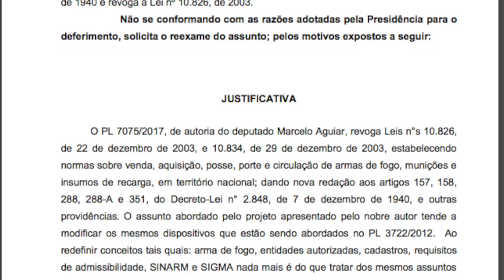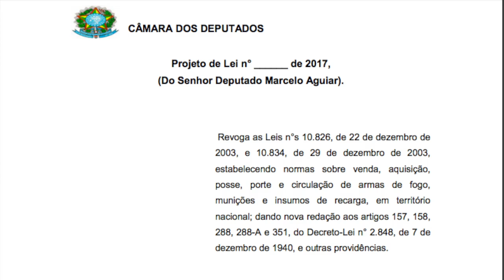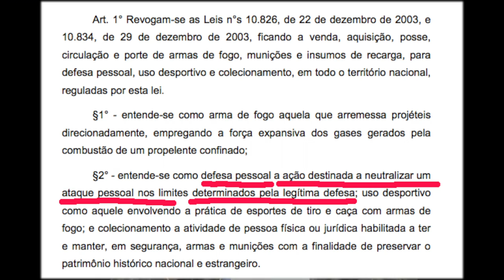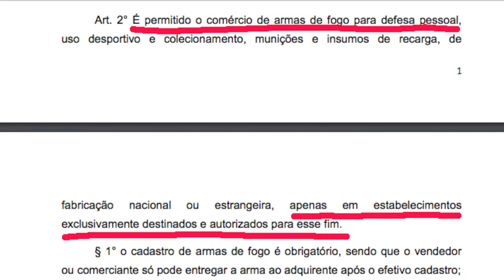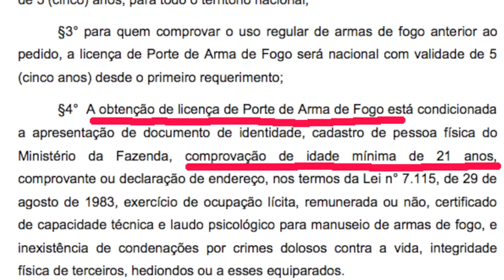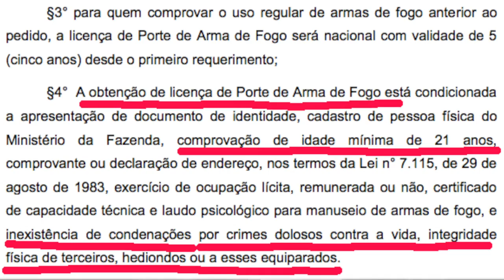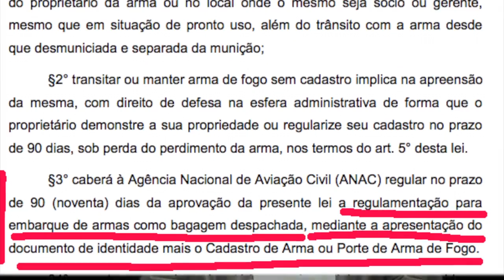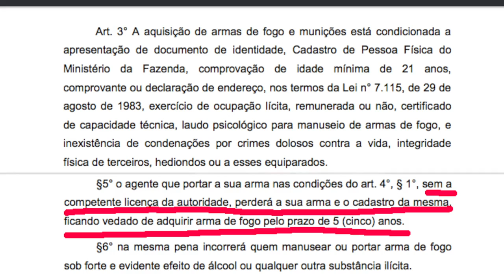Novo recurso de Laudívio Carvalho contra o PL 7075 Comentários ao texto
1. Deputado Laudívio, não conformado com o desapensamento do seu projeto ao projeto PL7075, recorre ao plenário da Câmara para que seja apensado.
2. Comentários sobre alguns pontos do PL 7075 do Deputado Marcelo de Aguiar